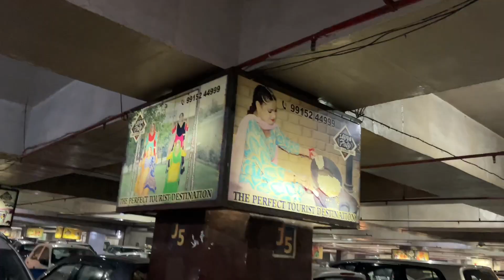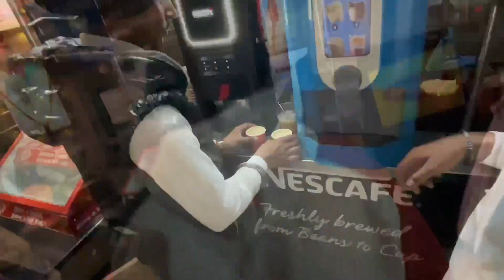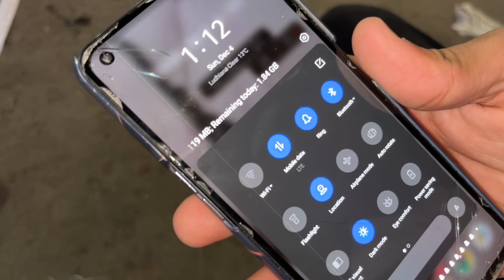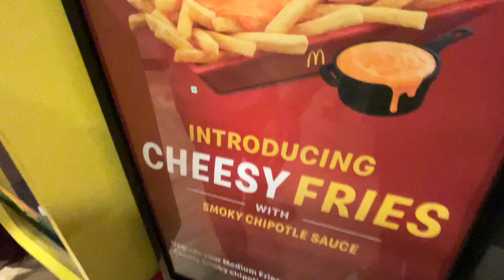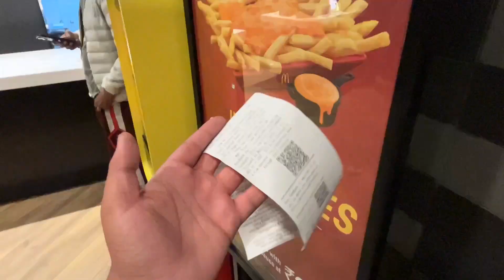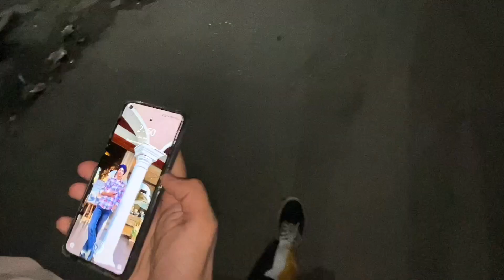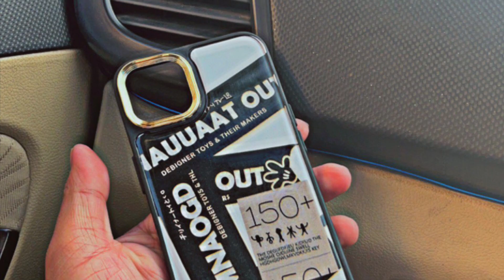AMRITSAR TRIP RETURNS 😂🔥 || RAAT NU 3 VJE 😜 ADVENTURE 😂😳 || SHURU TOH BRANDED 😂 EE KHADA 😂🥗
Haanji Te , This is Our Vlogging Channel , Named as Tuc utte padh ee skde an 😂❤️ , hope you've watched the complete video/vlog.

Please Watch The Video Till End , Hope You'll Enjoy. 😇

From :- Utte Ditte Channel Aale Vllo 🖤